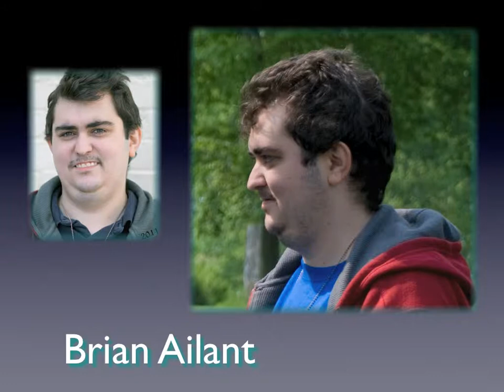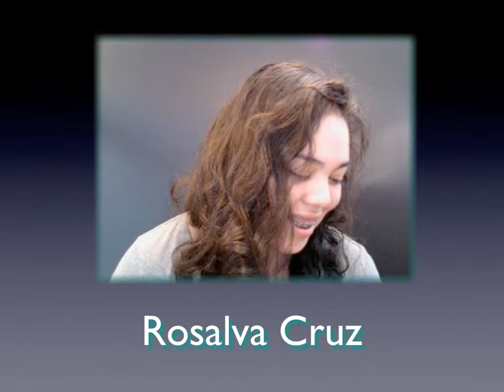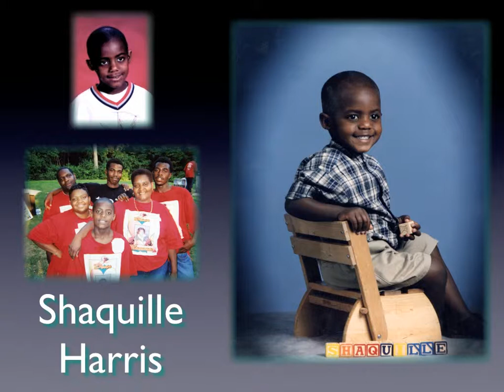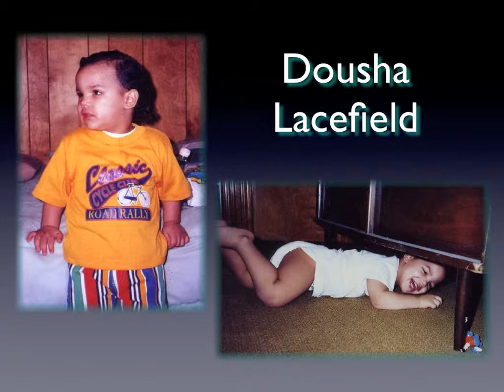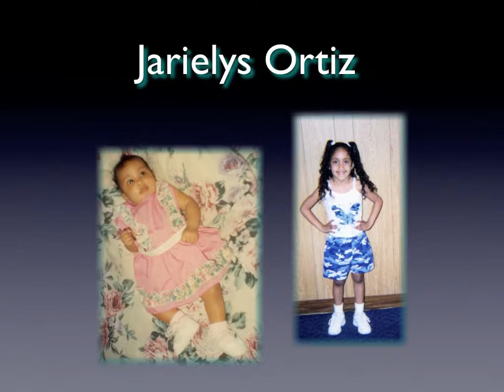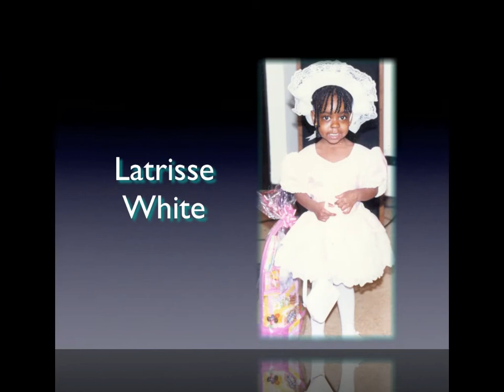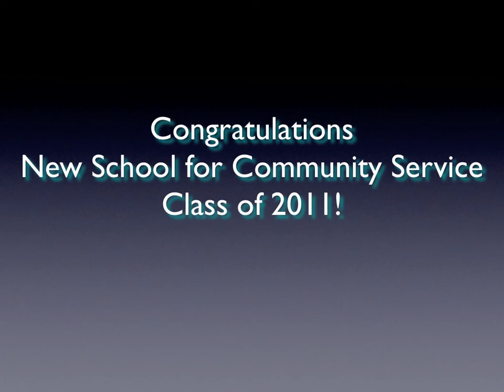Grads2011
Graduates, some with baby pictures, from the New School class of 2011.